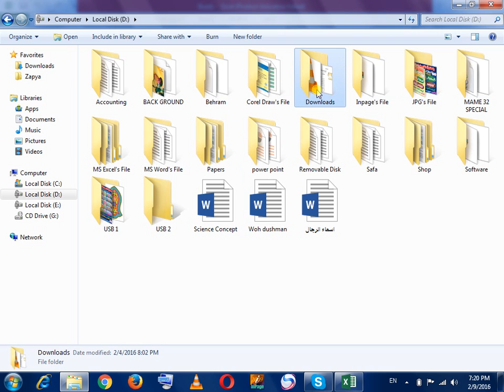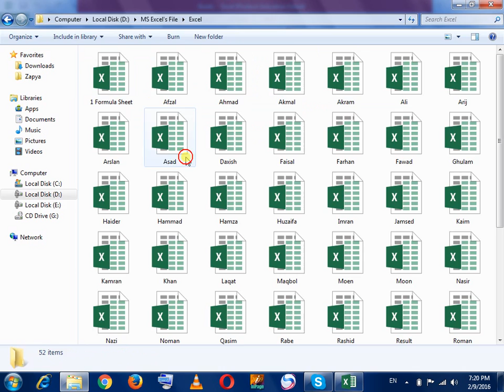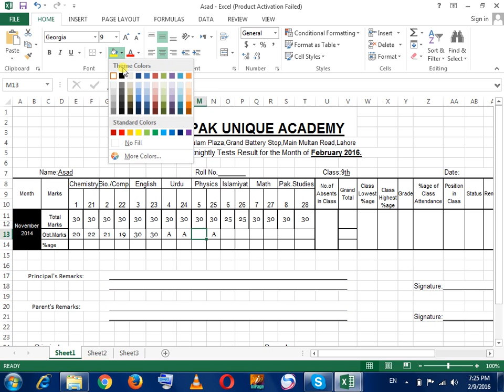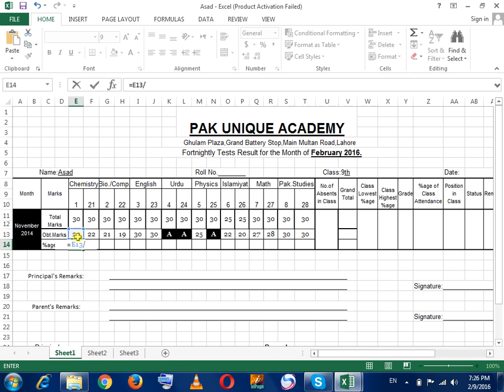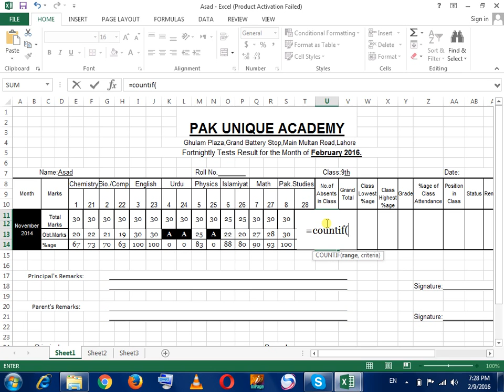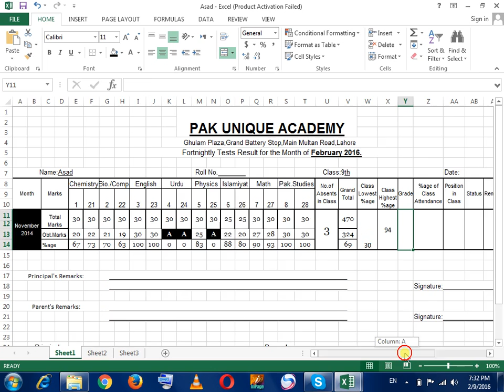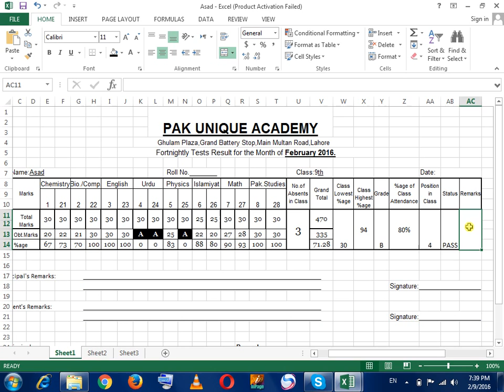Making Result Card on Excel By: Behram Shahid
Lecturer: Behram Shahid